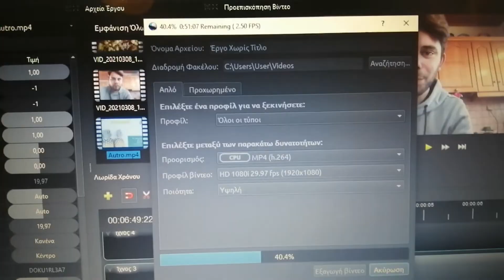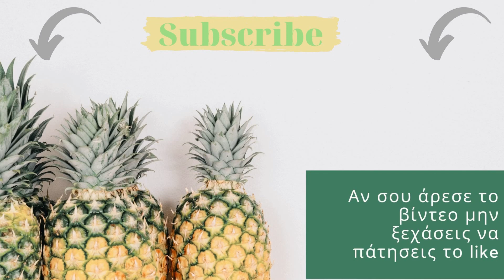Καραντι Vlog! Αντιδρώ στο Last Dance της Στεφανiας - Giannis Soukoulis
Αλόχα Giannis Soukoulis εδώ και σας καλώς ορίζω σε ένα καινούριο βίντεο μου και σήμερα έχουμε ένα καραντι vlog που σας δείχνω τι κάνω και πώς περνάω στην καραντίνα και αντιδρώ στο τραγούδι της Ελλάδας για την Eurovision της Στεφανιάς το Last Dance. Είναι μια γεμάτη μέρα με πολλές δυσκολίες έκανα μάθημα στο webex και για να βγει το βίντεο σήμερα γι' αυτό το έβαλα 6 η ώρα όποτε αν με βλέπετε πρώτη φορά κάντε μια εγγραφή και ελάτε στο instagram για να συμμετέχετε στην σειρά Plot Twist.

Εδώ εγώ ανεβάζω βίντεο κάθε Κυριακή και μερικές Τετάρτες σαν bonus. Καραντι Vlog! Αντιδρώ στο Last Dance της Στεφανiας - Giannis Soukoulis

🕐 Δες εύκολα τα χρονικά σημεία του επεισοδίου:
00:00:00 | Intro
00:00:56 | Καραντι Vlog
00:06:06 | Αντιδρώ στο Last Dance της Στεφανiας
00:09:48 | Autro

🌴Photoshop: Photopea Online Photo Editor

// O ΕΞΟΠΛΙΣΜΟΣ ΜΟΥ:
✅Κάμερα: Χρησιμοποιώ κινητό
✅Web Camera: Χρησιμοποιώ laptop
✅Ένα Ring Light: Χρησιμοποιώ βάση κινητού με ring light
✅Selfie stick και τρίποδο για κινητό: Χρησιμοποιώ ένα οποιοδήποτε